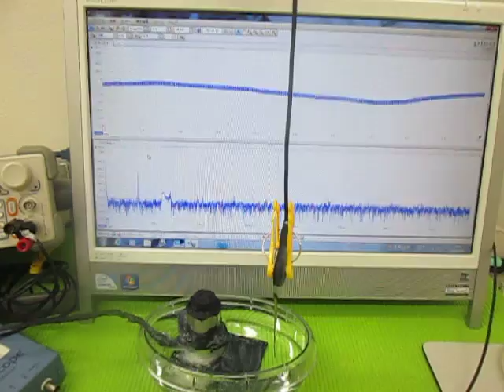超音波（発振制御）プローブ （超音波システム研究所 ultrasonic-labo）